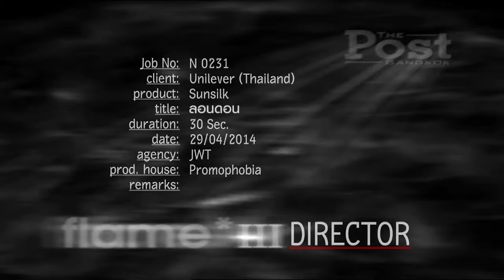Representative [Tong] Sunsilk Brush on HD